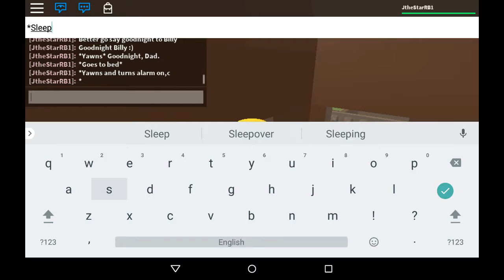Roblox | Noob Life | Season 1, Episode 2 | (Day 2)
Hey guys! First video of the day! I love this series so much that I decided to do this one first. Coming up: Random Roblox Video. And Later: Another Random Roblox Video (Maybe even a fourth video). Anyways guys here is the actors and effects:

Sound effects: K0KE1SG00D4U

Actors:
The Noob (Main Character, Me)
Billy (The Noob's Sad Son, Me)
The Boss (The Noob's Boss for work place, Me)
Stewart (House looker, Me)
Enjoy the video and see you in a minute! Bye!